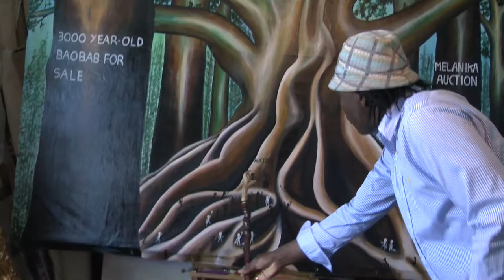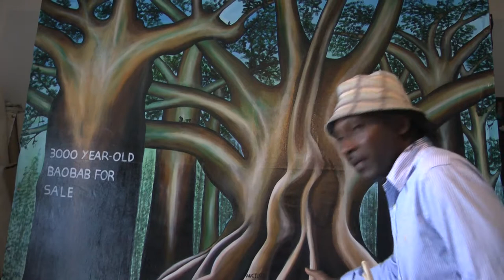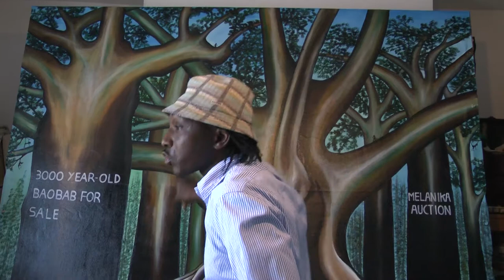Melanica African Documentary in French Francais by Artist Pouka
Melanica Documentary by Artist Mbeng Pouka

Artist, Painter, Sculptor based in London